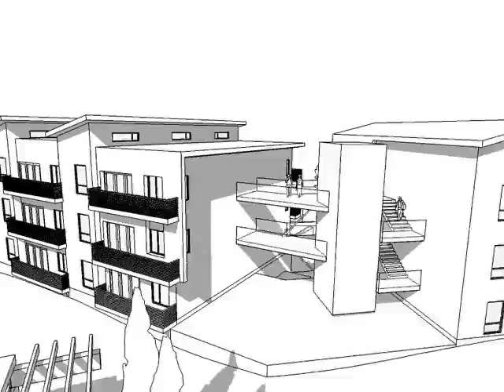Cypress Ridge - resort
Flythrough simulation of a proposed Golf and Spa Resort in Arroyo Grande, CA